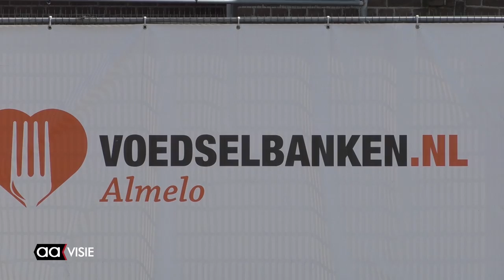Voedselbank in geldnood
In het zicht van het tienjarig bestaan heeft de Voedselbank het moeilijk. Het klantenbestand steeg met twintig procent, maar de financiële middelen om de exploitatie te kunnen bekostigen houden geen gelijke tred. Ze nemen zelfs af; de Voedselbank staat niet meer in de top van de goede doelen.
Penningmeester Johan van Loon spreekt zijn zorg uit.